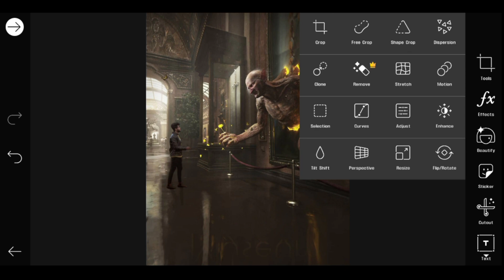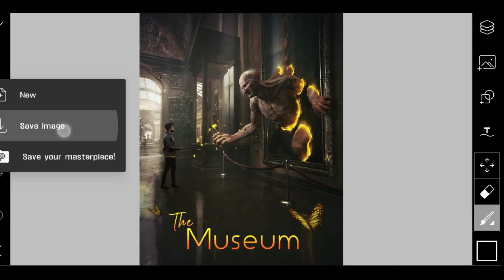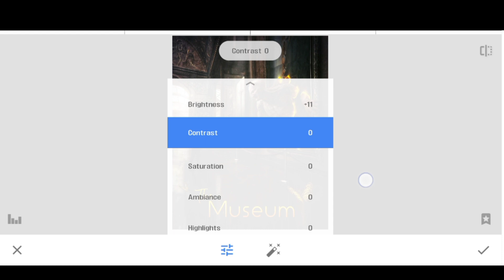New concept photo editing tutorial in picart || Sony Jackson new concept editing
🔥 New concept photo editing tutorial in picart 🔥

1.sony jackson

2.sony jackson editing

3.sony jackson photo editing

4.sony jackson new editing

5.picsart editing

6.photo editing

7.sony jackson picsart editing

8.sony jackson editing picsart

9.sony jackson editing picart

10.sony jackson background

11.sony jackson viral photo editing

12.sony jackson blood money photo editing in picsart

13.sony jackson edit

14.sony jackson photo editing in picart

15.new Concept photo editing tutorial in Hindi
● Personal Instagram AC =
THANKS.   FOR      WATCHING
PLEASE.        SUPPORT.       YOUR.       CHANNEL